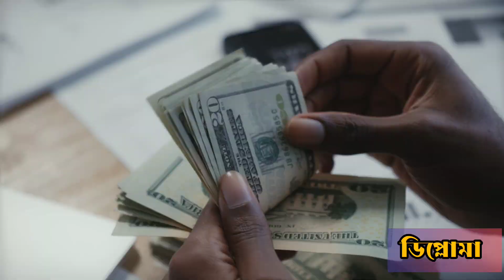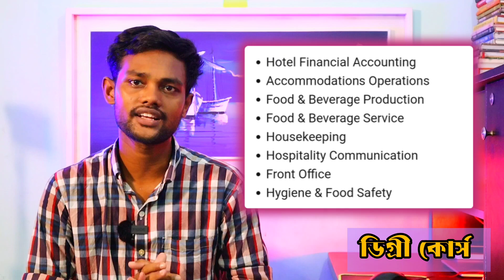Degree Vs Diploma in Hotel Management in bd | Which One is Better?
seip hotel management circular
hotel management

কোন বিষয়ে বিস্তারিত জানার থাকলে কমেন্ট করুন অবশ্যই রিপ্লাই দেয়া হবে।